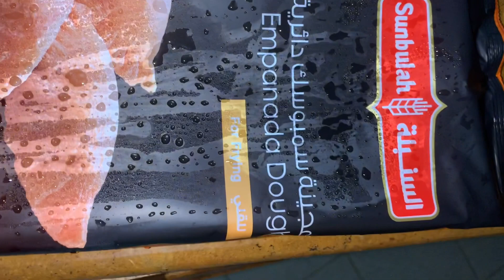طريقة السمبوسه البيتي باللحمه والجبنه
ممتازه جرب وذوق واحكم بنفسك